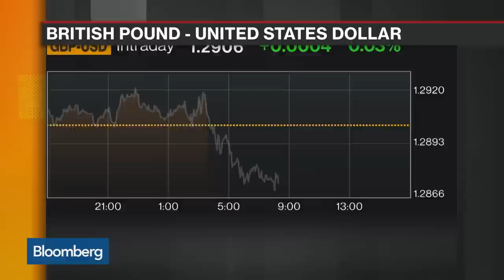'Dollar Power' Is a Mystery, Agora's Knuckman Says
Apr.25 -- In "Futures In Focus," Agora Financial's Alan Knuckman examines the factors behind the strength of the U.S dollar on "Bloomberg Markets."